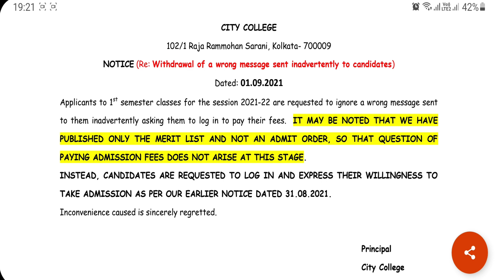City College Admission 2021 | Important Notice | Online Admission 2021 | City College Kolkata